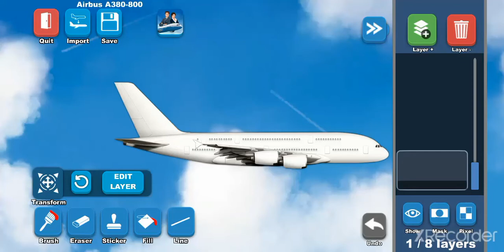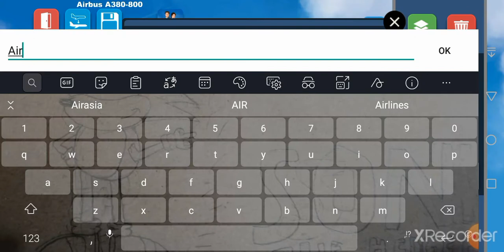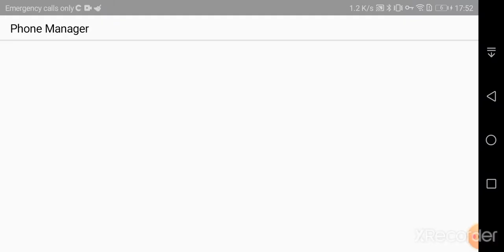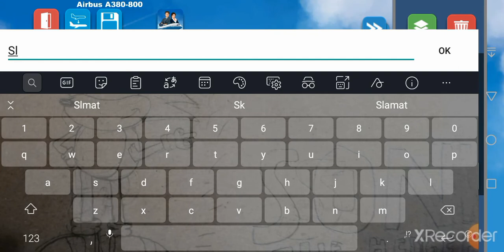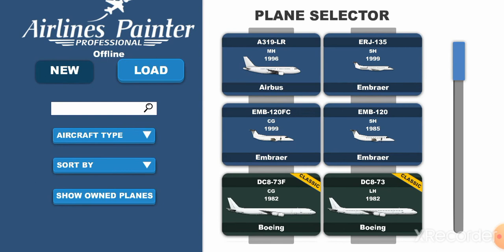Airbus A380 Sonic Airlines With swavy cyan in nose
No this is neiw